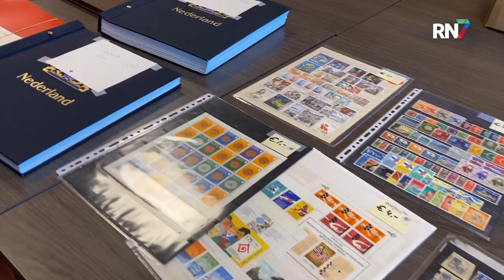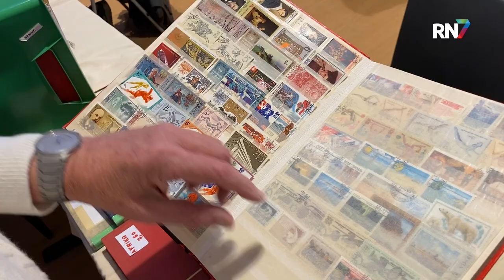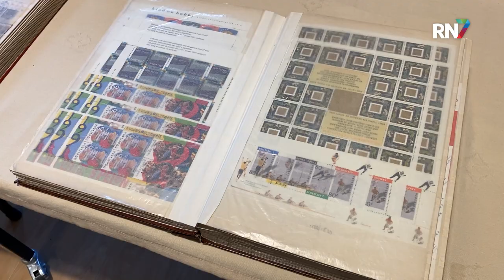"Grijze oude mannetjes" bij postzegelruilbeurs || RN7 REGIONIEUWS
Je verwacht het misschien niet, maar ook anno 2023 bestaan er postzegelbeurzen. In Wijchen komen iedere maand zo’n 55 zogenoemde filatelisten samen in wijkcentrum Noorderlicht om postzegels te veilen en te kopen. Maar heeft een postzegelclub nog wel toekomst? Vorig jaar stopte een vereniging in Beuningen en in Wijchen daalt ook het aantal leden.